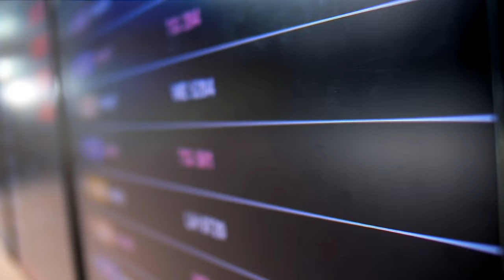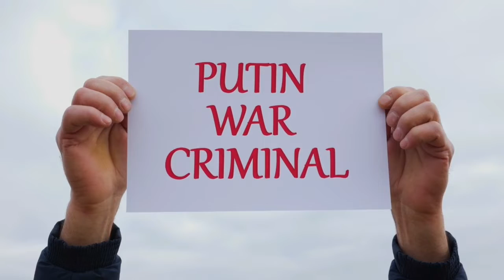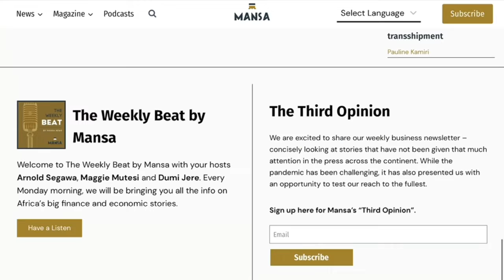AU meets with Russian President, Tracking the AfCFTA, Africa suffering from Russia-Ukraine war?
African Union Chair, President Macky Sall  met with his Russian counterpart, President Vladimir Putin last week, on the agenda was the food crisis looming the continent, and a call  to lift sanctions on Russian wheat and fertilizers.
This and more about the African Continental Free Trade Agreement with Dr Dennis Matanda.